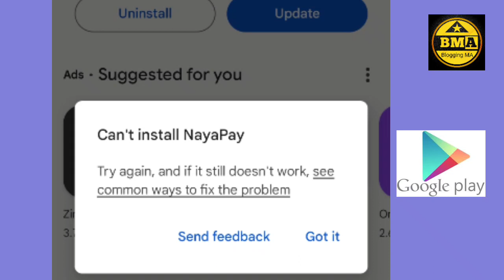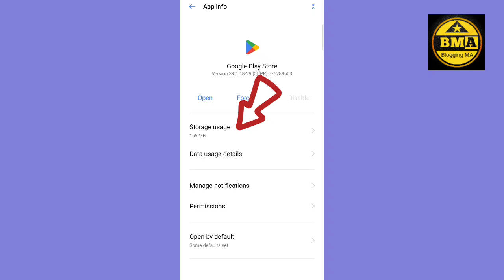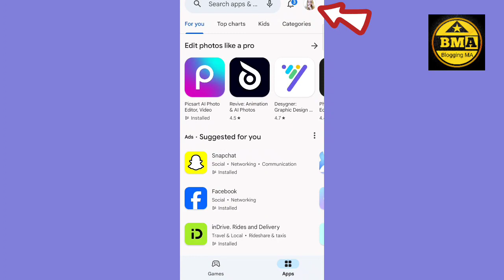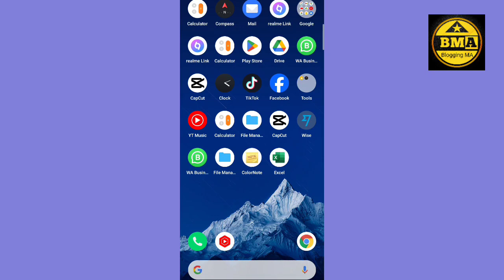Fix Can't Update Apps In Play Store | Can't install PlayStore Apps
how to fix can't install app google play store,
an't download apps from play store,
can't install app problem,
google play services,play store service,
can't install app,
can't update google play services,
can't update app error code 192,
can't update youtube,
can't update app error code 403,
play store app update pending problem,
apps not updating in play store telugu,
play store not updating apps tamil,
can't update instagram,
can't update whatsapp messenger,
play store app update kaise kare,